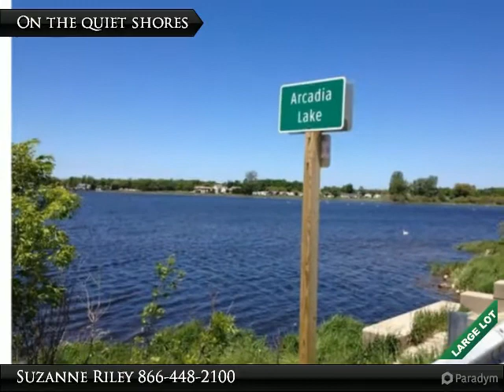Lot 44 First St, Aradia World Class GOLF, Fishing and Boating! Build your dream home and enjoy!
This beautiful, perfect building site is just steps from ARCADIA LAKE and right across the street from LAKE MICHIGAN. Ideal, quiet Northern Michigan location. You can even keep your boat at Arcadia Marina which is also right across the street. Incredible homes all around you. This wonderful location allows you the peace away from it all, while also offering you a 15-minute drive to Manistee, Frankfort or Crystal Mountain and less than an hour to Traverse City. You're also less than 3 miles to ARCADIA BLUFFS. Great time to invest in your future plans to move to this wonderland. And this lot offers access to the Point Arcadia clubhouse, tennis court and fish-cleaning station for only $145/yr. All kinds of relaxing recreation out your doorstep. And keep in mind the hundreds of acres of Grand Traverse Regional Land Conservancy only 3 miles North or hiking and biking galore! World Class GOLF, Fishing and Boating! Build your dream home and start enjoying Lake Michigan Living!

Presented By:
Suzanne Riley, CENTURY 21 Boardwalk